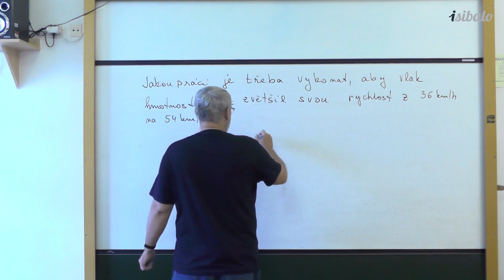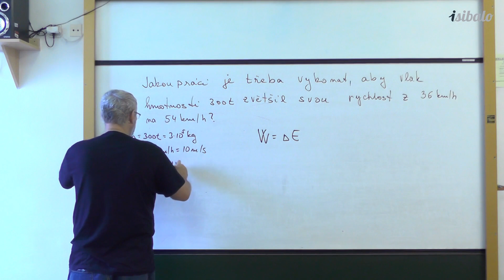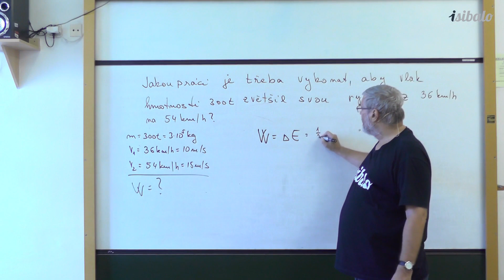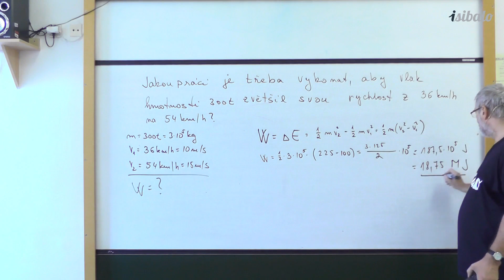7 - Příklad:Práce při zvýšení rychlosti (FYZ - Práce a energie)